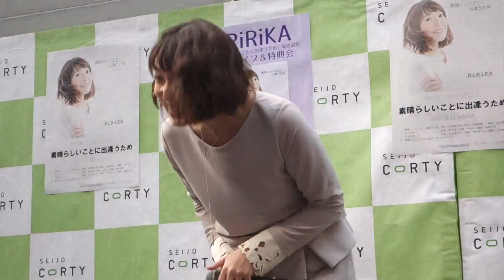20171123 2-4『素晴らしいことに出逢うため』RiRiKA＠成城コルティ